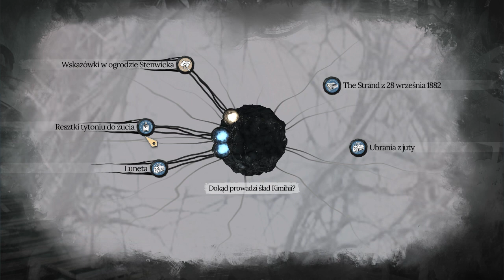Sherlock Holmes The Awakened 2023 06 22 14 06 45